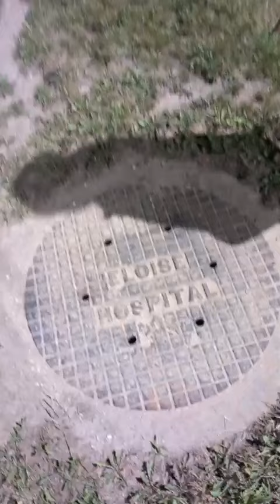short videos from road trip July 31 - Aug 2nd 2024 28